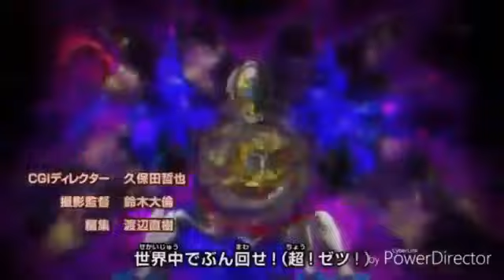Beyblade burst turbo aiga vs phi,aiga vs hartz